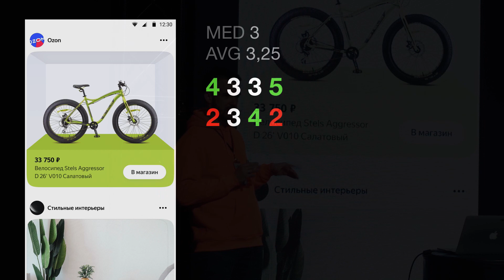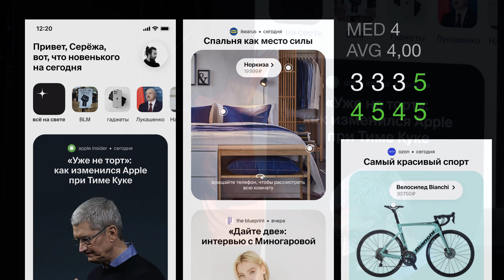Приемы, которые сделают дизайн лучше | Антон Шеин | Prosmotr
Антон Шеин считает, что в дизайне главное не делать серые макеты. Во фрагменте он расскажет, какие приемы всегда себя окупят, почему худшая оценка — фраза «нормально», и почему всегда стоит делать больше, чем тебя попросили.

Фрагмент лекции «Субъективность в оценке дизайна и её влияние на карьеру дизайнера» Антона Шеина, дизайн-директора финтеха в Ozon

Полное выступление Антона — 3 ноября на нашем канале.